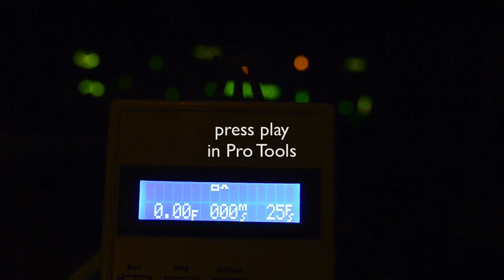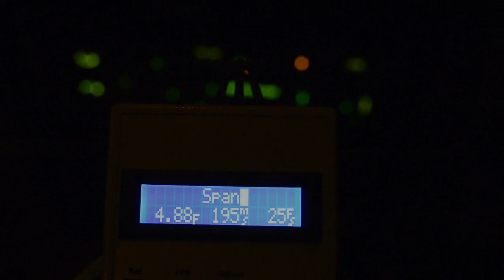Pharoah Audio's Syncheck 3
A quick demonstration of Pharaoh Audio's Syncheck 3 - a tool to test audio and video synchronisation in post production